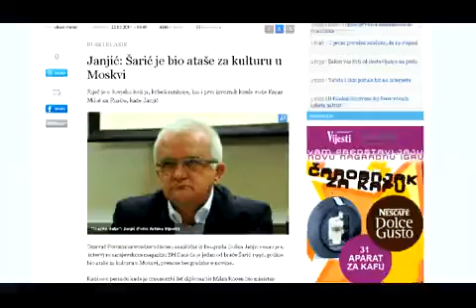111222 SARIC U AMBASADI - TV VIJESTI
111222 SARIC U AMBASADI - TV VIJESTI